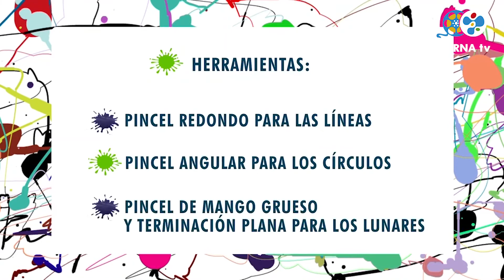Paragüas Yayoy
Paragüas pintado con Pintura para Tela Eterna.